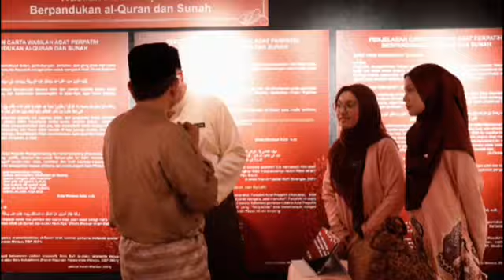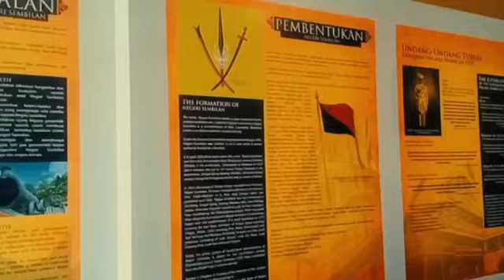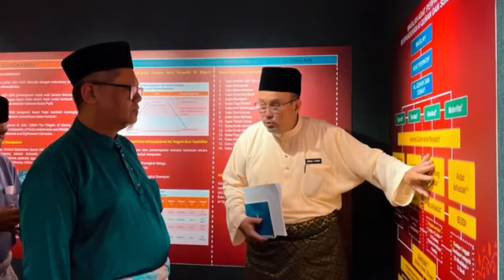PROJEK BMMB1144 Kesantunan Berbahasa JPM, IPGKRM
Persembahan oleh Hazirah, Syazwanie, Syazleen dan Hamizah - Pelajar PPISMP BM JPM, IPGKRM.